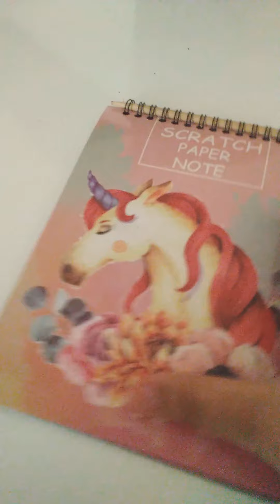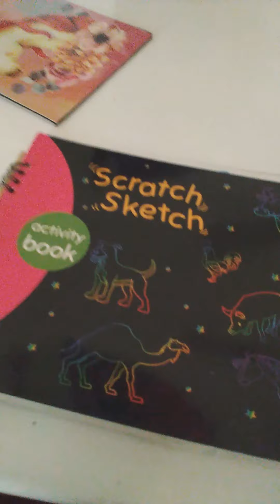Shoeing you my thinks😂